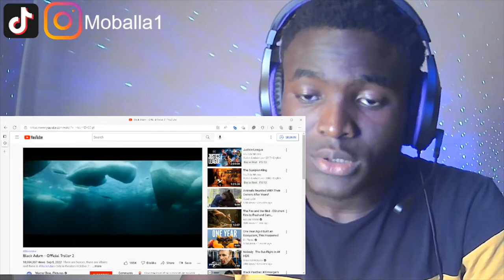Moballa1 React to Black Adam- Official Trailer 2